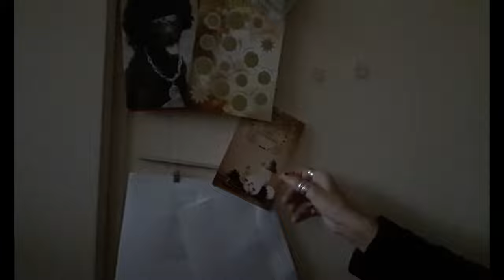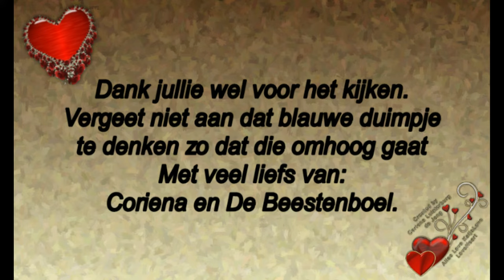13 december Reika alleen ,boodschappen doen 14 december met Reika onder de douche #621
13 december Reika alleen ,boodschappen doen.14 december met Reika onder de douche.  #621

Megapixels: 16 megapixel
Optische zoom: 12x
Beeldsensorformaat: 1/2.33 inch
Beeldstabilisator:  Ja
Digitale zoom: 4x

Samsung Galaxy S5:
Resolutie 720x1280